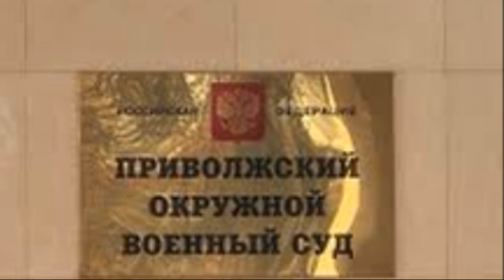Дело Сети. Шестеро молодых людей получили суровые приговоры. Чем закончилось дело "Сети" в Пензе?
В данном видео рассказывается о том, что шестеро молодых людей получили суровые приговоры по делу «Сети». ФСБ обвинило их в подготовке госпереворота.

По итогу суд в Пензе вынес приговор по так называемому делу «Сети». Шестеро молодых людей получили суровые сроки — от 6 до 18 лет колонии — за создание террористическое ячейки и подготовку госпереворота в России. Сами фигуранты дела рассказывали совсем другую историю: что между собой они были едва знакомы, признания делали под пытками, а вся так называемая  «Сеть» была полностью выдумана ФСБ.